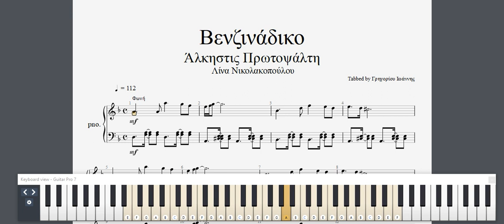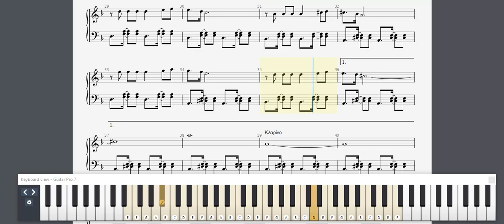Βενζινάδικο - Παρτιτούρα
Μουσική: Goran Bregovic
Στίχοι: Λίνα Νικολακοπούλου
Ερμηνευτές: Άλκηστις Πρωτοψάλτη